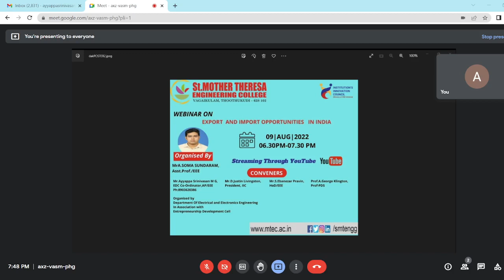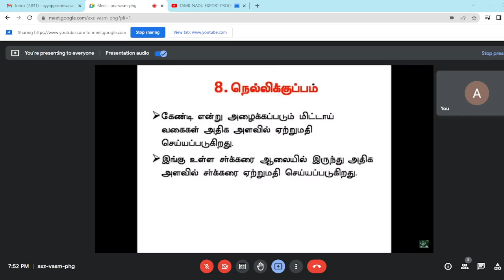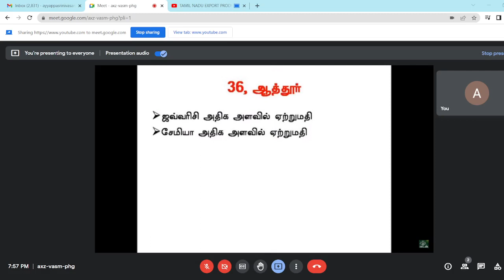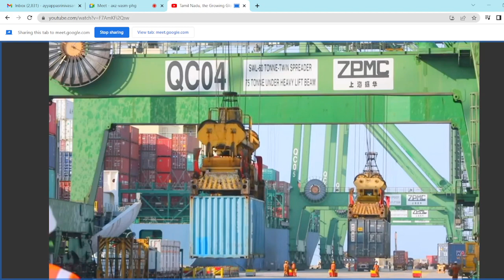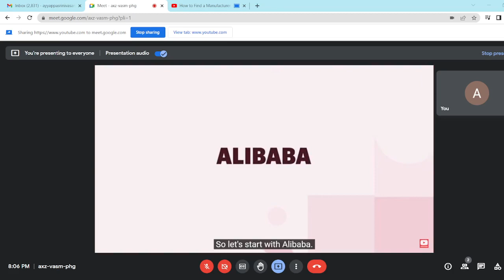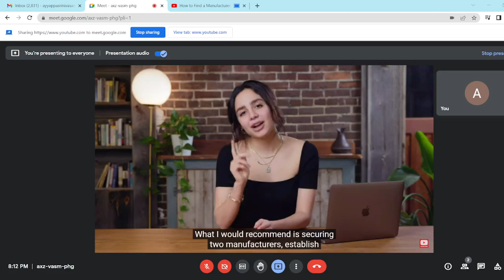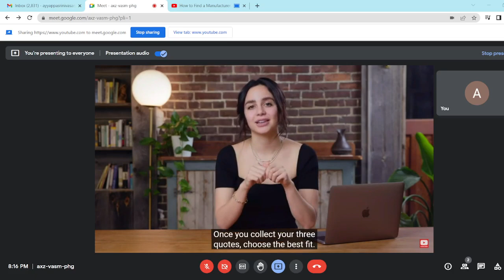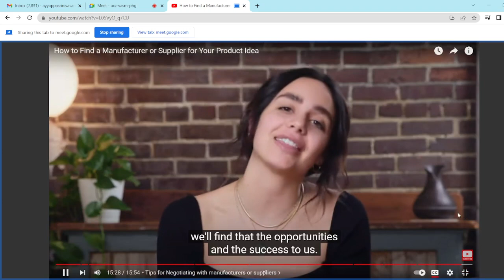EXPORT AND IMPORT IN INDIA